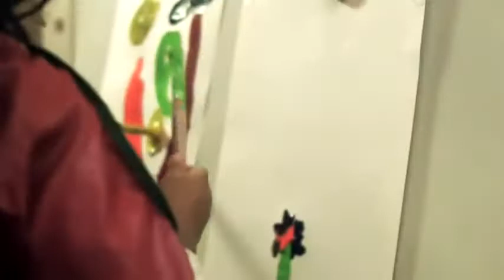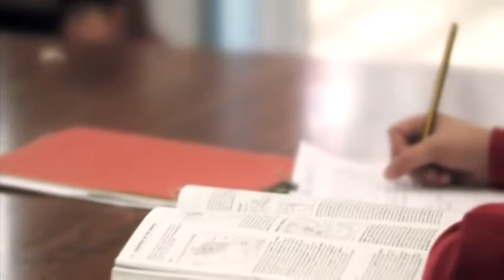MONTESSORI WATCH THIS FIRST emontessori info